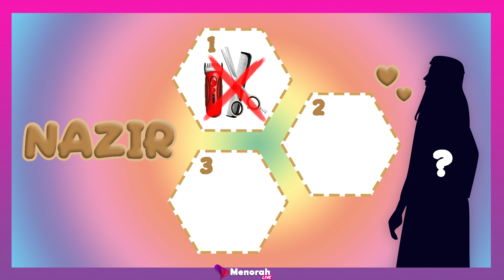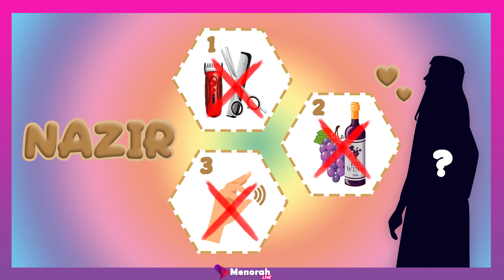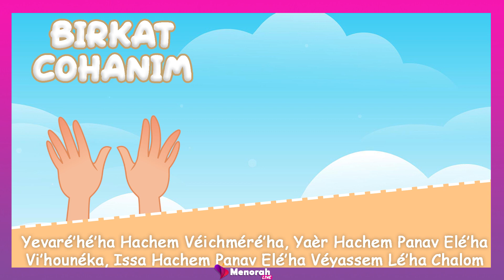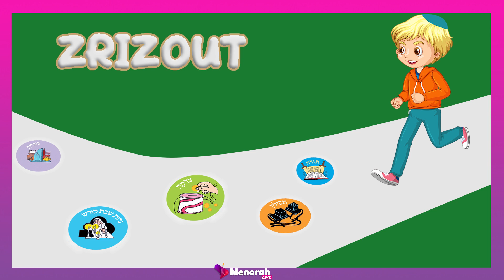La Paracha pour les enfants : Nasso